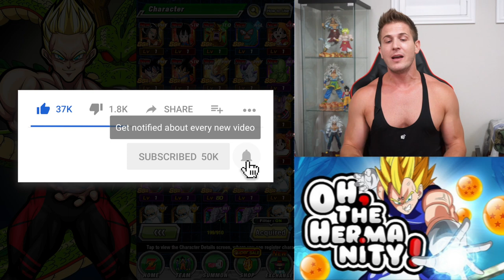ANOTHER LR?! SHOULD WE KEEP GOING? DOUBLED FEATURED LR BANNER SUMMONS! Dragon Ball Z Dokkan Battle!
Do we keep going Dokkan Fam?!  Or do we save?! The choice is yours fam!